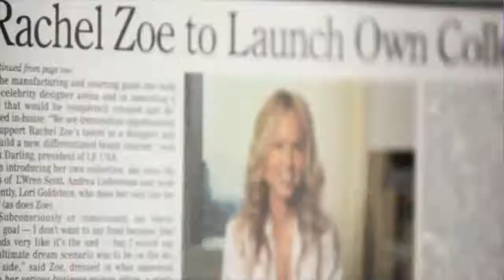How To with Rachel Zoe - Burlesque Evening Look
Hollywood's hottest stylist Rachel Zoe takes us through how to acheive the perfect evening look, inspired by 2011's hottest film Burlesque.